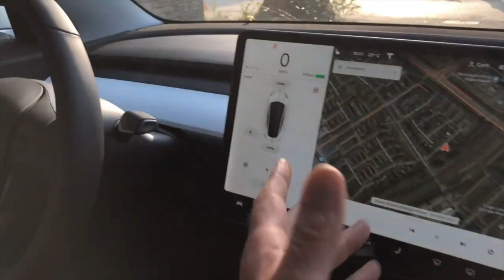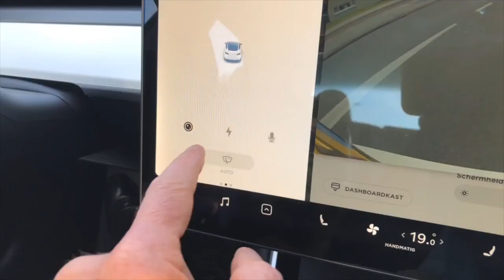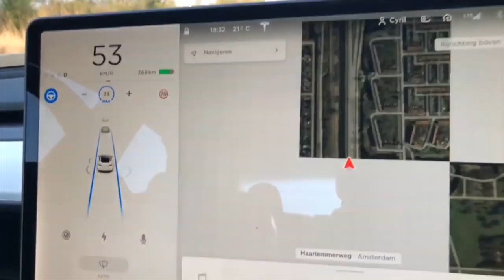Tesla Model 3 uittesten met Blockchain Koning IBM Frans Kempen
Frans Kempen is de BeNeLux Blockchain Lead van IBM en organiseert dagelijks blockchainoplossingen. Hij heeft ontzettend veel vertrouwen in de techniek, maar wat vindt hij eigenlijk van het ultieme IOT device: de Tesla Model 3? Ik neem Frans mee om de Model 3 en al haar functies uit te testen. Hij rijdt normaal een Volvo 'plofauto', maar zal hij overtuigd raken om zijn Volvo in te ruilen voor de EV van Tesla?